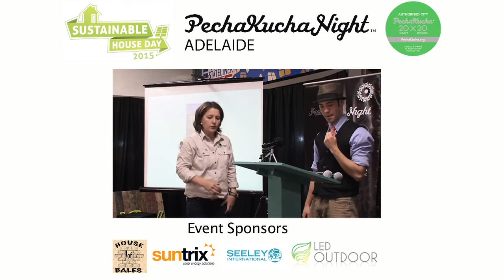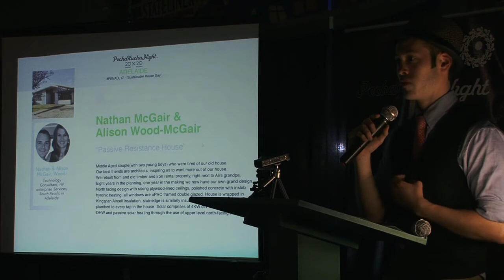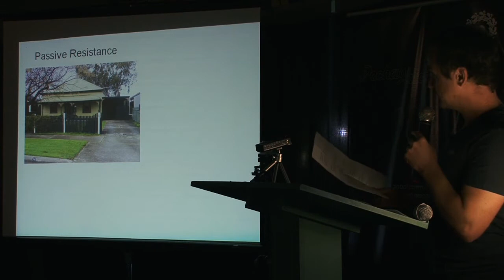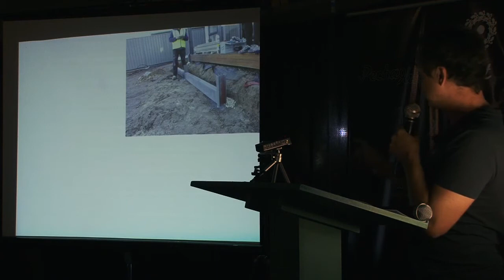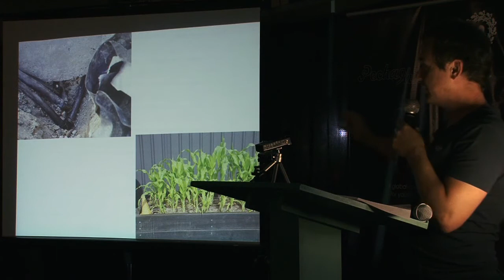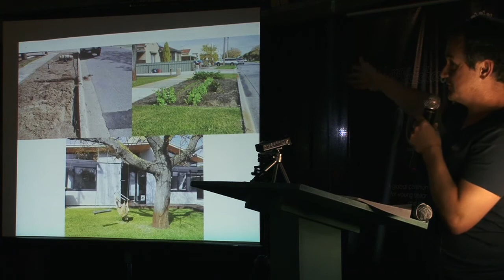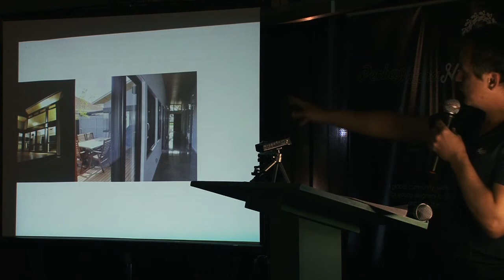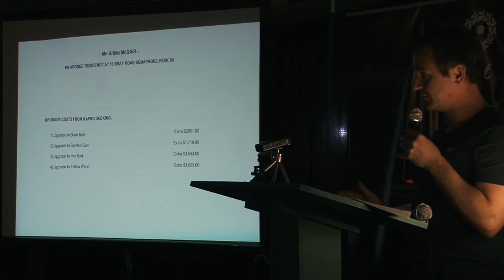ASBN Sustainable House Day Showcase 2015 | Nathan McGair | Passive Resistance House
Nathan McGair | Passive Resistance House | Home Owner

Project Short Story:
Middle aged couple (with 2 young boys) who were tired of our old house. Our best friends are architects, inspiring us to want more out of our house. We rebuilt from an old timber and iron rental property, right next door to Ali’s grandpa. Eight years in the planning, one year in the making we now have our own grand design.